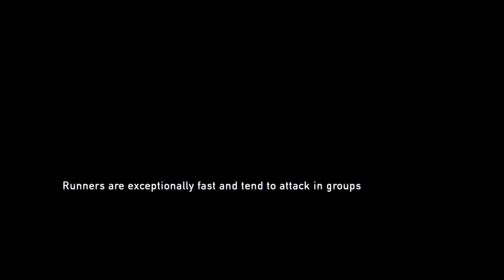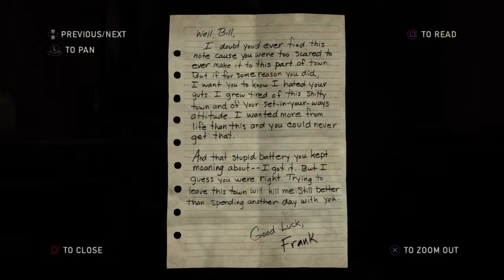Last of Us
Add me on PS4 @unknown2k-player